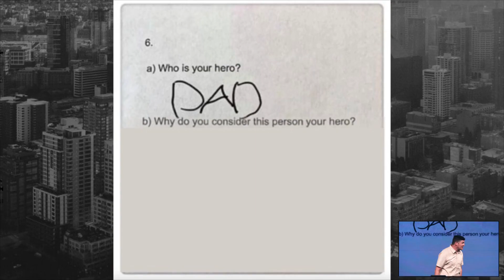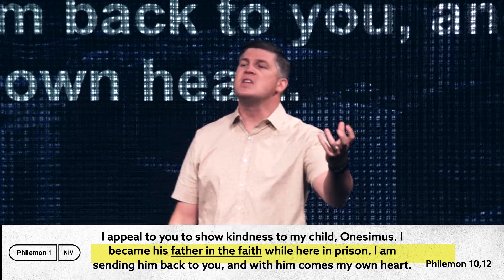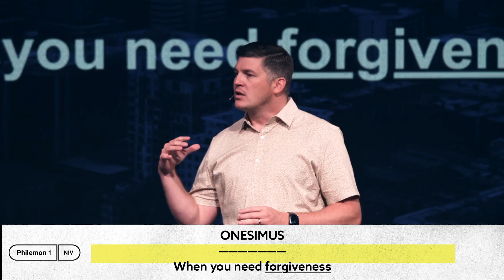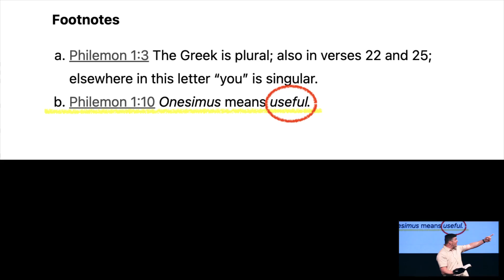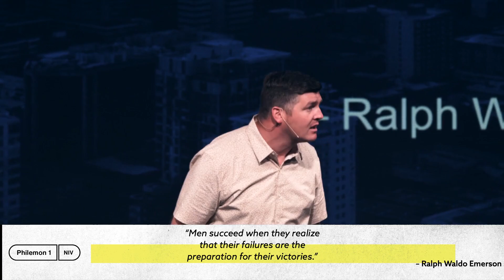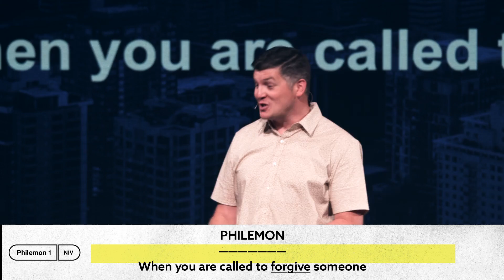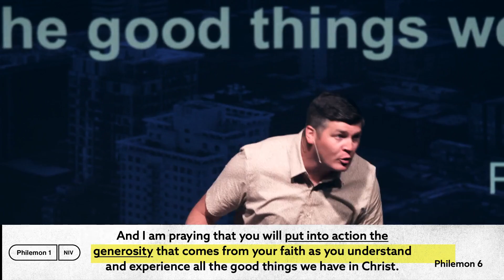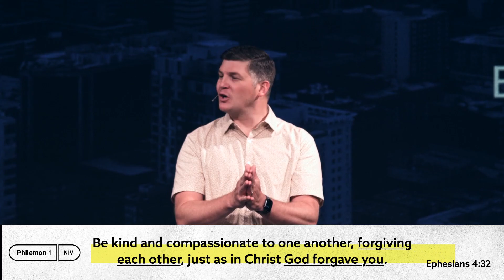How To Study The Bible Week 3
Pastor: Joe Driver
Watch Live Sunday's 8:00am + 9:45am + 11:30am